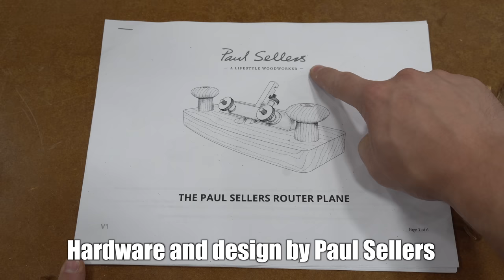Don't buy a router plane! Build one instead.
Router planes are one of the most useful and important specialty planes for any hand tool woodworker. Unfortunately antique planes can be rare and modern planes can be really expensive. Fortunately router planes are one of the easiest planes to make yourself and end up with something very precise... especially when you buy the parts from @Paul.Sellers !

In this video I build the Paul Sellers router plane following his plans but with a few minor changes. Namely, I show a way to attach the handles at an angle which makes them more comfortable to grip.